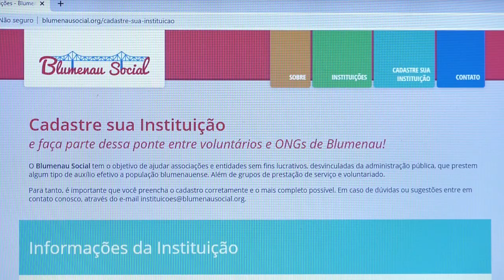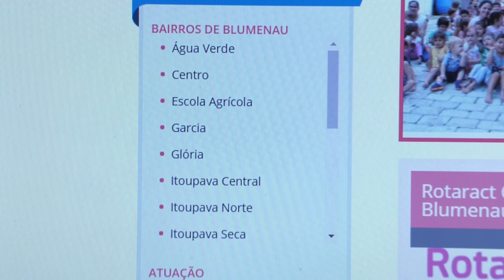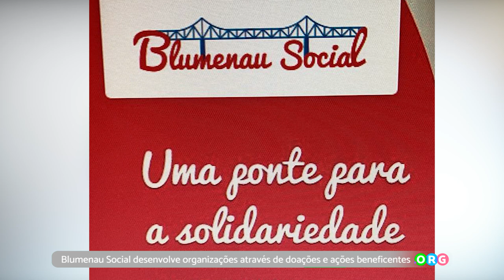PGM 122 - Ponto Org - Blumenau Social - 16/08/21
O Blumenau Social é uma organização sem fins lucrativos com foco no desenvolvimento do terceiro setor de nossa cidade. Nosso site une informações de associações e entidades sem fins  lucrativos, desvinculadas da administração pública, que prestem algum tipo de auxílio efetivo à
população blumenauense. Também são incluídos grupos de prestação de serviço e voluntariado. Através do Blumenau Social, a população pode buscar formas de contribuir para o desenvolvimento das organizações e projetos, sendo através de doações, ações específicas, voluntariando se às causas, entre outras formas de ajuda.